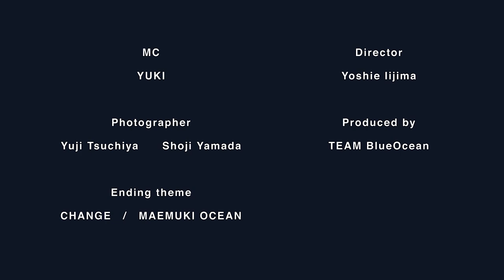【サッカー選手 羽生直剛】前編 オシム監督をリスペクトする理由とは！？